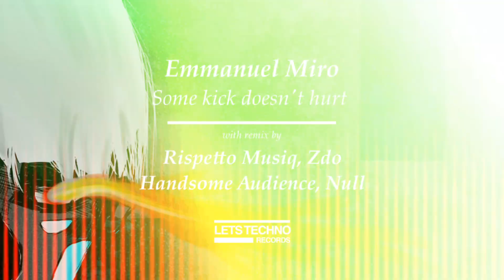Emmanuel Miro “Some kick doesn't hurt” [LETS TECHNO records]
Emmanuel Miro
“Some kick doesn't hurt”
with remix by
Zdo / Rispetto Musiq / Null / Handsome Audiencel
[LETS TECHNO records]

LST701 - [LETS TECHNO records]